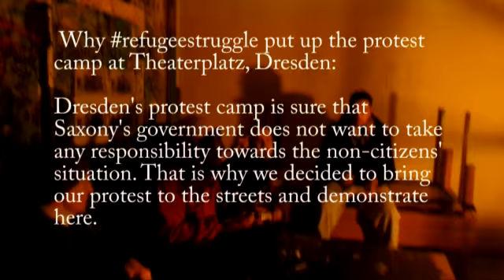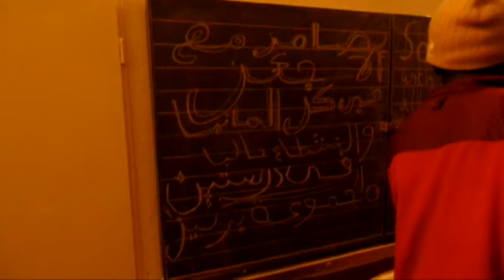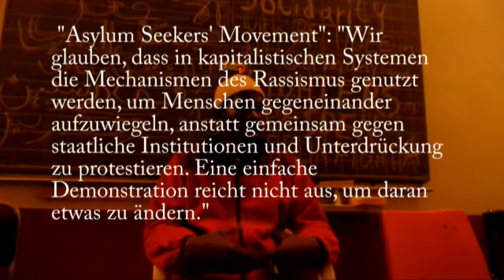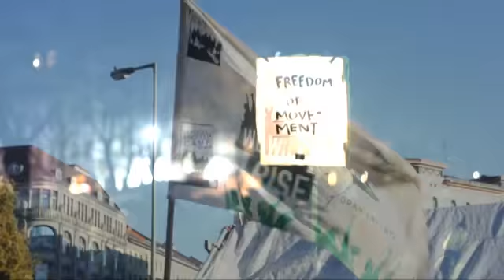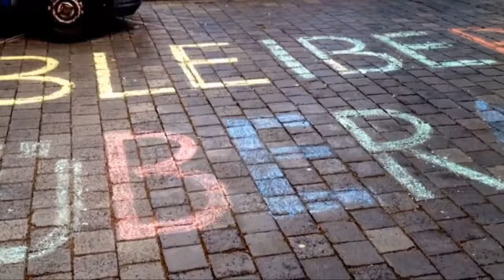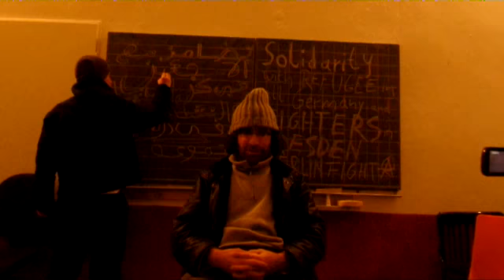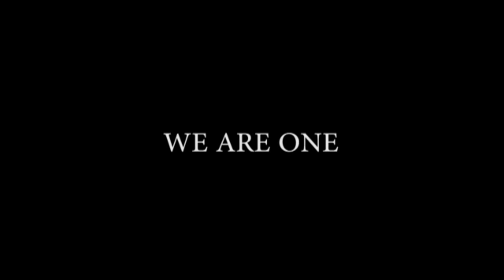SOLIDARITY with refugeestruggle in Dresden from Refugeestrike Berlin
Erklärung der Non-Citizens des „Refugee Struggle Dresden“ zum Protestcamp auf dem Theaterplatz

Warum wir das Protestcamp auf dem Theaterplatz errichtet haben:
Das Protestcamp „Refugee Struggle Dresden“ ist sich sicher, dass die Sächsische Regierung keine Verantwortung für die Situation der Non-Citizens (Geflüchtete ohne Bürgerrechte) übernimmt. Deshalb haben wir Protestierenden uns entschlossen, ihren Protest auf die Straße zu tragen und hier zu demonstrieren.

Die Protestierenden sind sich sicher, dass die Sächsische Regierung genug Informationen und Zeit hatte, um die Situation der Non-Citizens zu analysieren und die richtigen Schritte einzuleiten.

Wir, die Non-Citizens sind überzeugt, uns dieser Situation zu widersetzen und wollen, dass die Regierung unsere Forderungen umsetzt. Dies sind einige Punkte, aufgrund derer wir auf die Straße gehen:

    Abschiebungen
    kein gleiches Recht zu arbeiten
    kein Recht den eigenen Wohnort auszuwählen und  Zwang, in den Lagern (Heimen) in Städten und Dörfern zu leben, die wir nicht gewählt haben
    Keine gleiche Gesundheitsversorgung und die Aufrechterhaltung des Krankenscheinsystems
    Keine Sprachkurse für alle von Beginn an und kein Recht auf Bildung an Schulen und Universitäten
    Intransparente Regelungen für die Prozesse des BAMF in Bezug auf Anhörungen und Verfahrensfristen

Zusammenfassend: Als Menschen dürfen wir keine Entscheidungen für unser eigenes Leben treffen.

Declaration of the non-citizens of the „refugee struggle Dresden“ about the protestcamp on Theaterplatz

Why we put up the protest camp at Theaterplatz, Dresden:
Dresden’s protest camp is sure that Saxony’s government does not want to take any responsibility towards the non-citizens’ situation. That is why we decided to bring our protest to the streets and demonstrate here.

We believe that Saxony’s government had enough information and time to analyse the non-citizens problems and choose the best reaction.

We, non-citizens are convinced to object this situation and want the government to accept our demands for equal rights with citizens

These are some of the problems that made us come to the streets:

    deportations
    no equal rights to choose a job
    no right to choose our own residence place and obligation to live in the lagers in cities or villages we did not choose
    no right to an equal health insurance and „Krankenscheine“
    no language courses for everyone from the beginning and no opportunity for further education
    intransparent rules for the procedures of the BAMF (interviews, court times, negative answers)

Summary: no possibility to take decisions for our lives as human beings